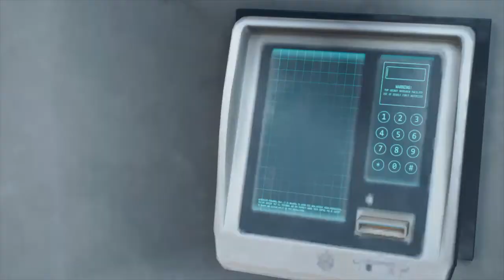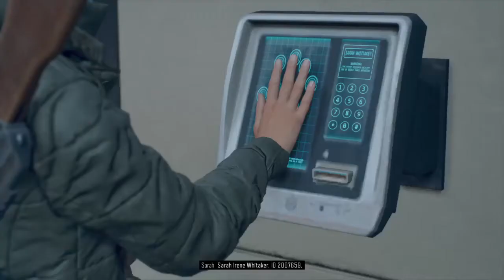DAYS GONE_Deacon and Sarah get personal